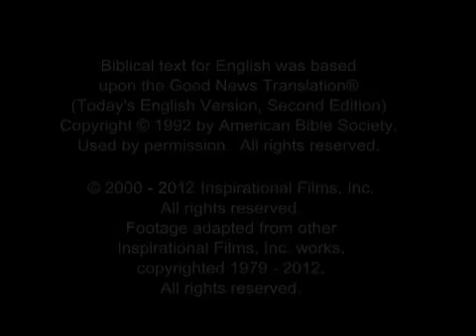The Story of Jesus for Children : Kazakh - Kaisak - Kazak - Kosach - Qazaq Language.